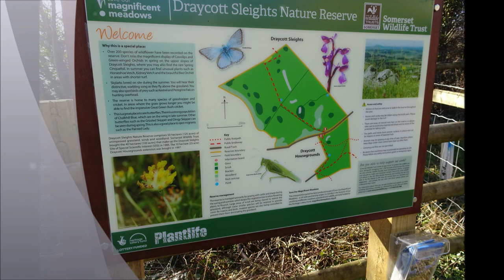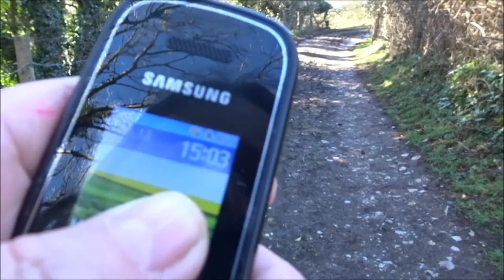Wells to Cheddar Hike, PART VI, 'Draycott Sleights' by Sheila, March 13th 2018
I visit this place several times a year as I hike various routes---On this day I keep to the lower track but a few weeks earlier I was right up high on the sleights---no cows today--great views from here